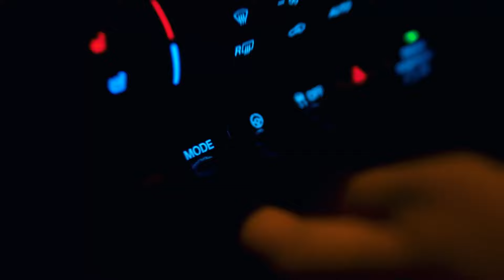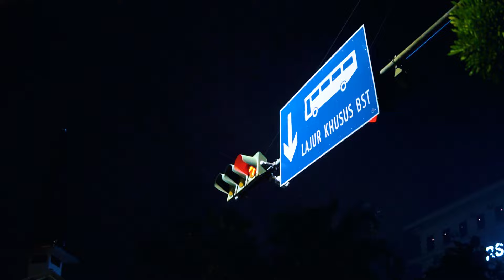Teaser Ternak Akun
🚀 Menghadapi Floating Loss dengan Elegan! 🚀

Dalam dunia trading, floating loss adalah bagian dari perjalanan. Tapi bukan berarti kita harus stres ketika berhadapan dengan hal tersebut! 🌌

Di video ini, kamu akan melihat saya, Narko Santoso, menghadapi floating loss dengan cara yang elegan—melakukan night run dengan Mustang merah favorit saya. Menikmati malam dan melepaskan penat, karena trading tidak melulu tentang kemenangan, tapi tentang bagaimana kita menghadapinya. 💪

Di akhir video, saya berbagi foto-foto perjalanan saya merintis usaha sebelum benar-benar menjadi seorang trader. Dari awal yang penuh tantangan hingga menemukan Ternak Akun, sebuah inovasi yang mengubah cara saya dan banyak trader lainnya dalam trading.

Tidak ada sistem trading yang sempurna. Tapi dengan Ternak Akun, saya menemukan cara untuk mengatasi keterbatasan tersebut. Ternak Akun memungkinkan kita mendiversifikasi sistem trading, memaksimalkan peluang profit, dan meminimalkan risiko. 🌟

Sedikit Motivasi:
"Jangan pernah biarkan satu kerugian menghentikan langkahmu. Terus maju, terus belajar, dan temukan cara baru untuk sukses. Karena setiap tantangan adalah kesempatan untuk tumbuh."

Mulai Ternak Akun Sekarang » Dapatkan Promonya!!